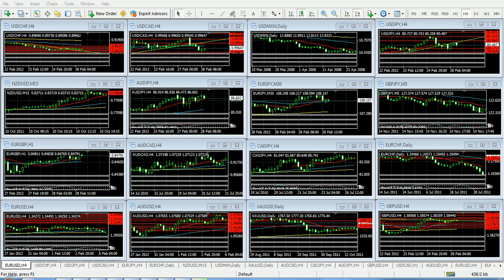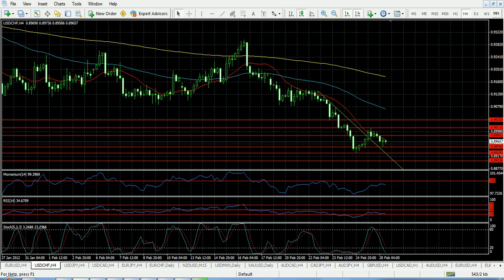Forex Análisis 28 de Febrero de 2012 Trader College